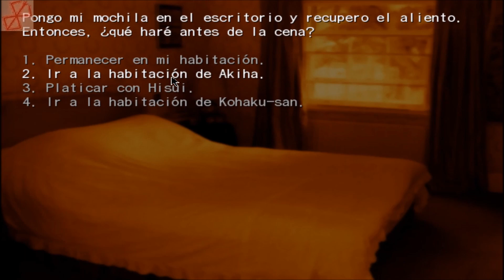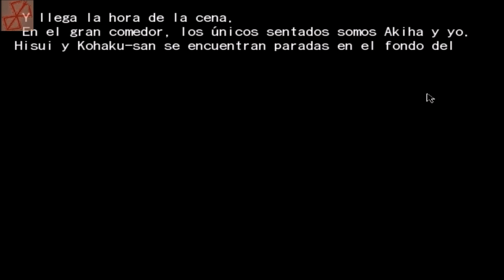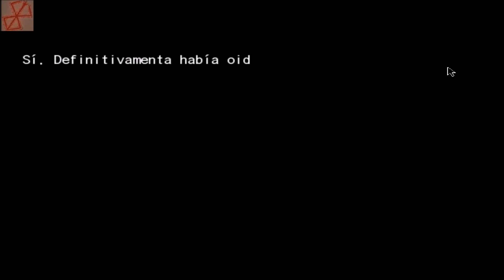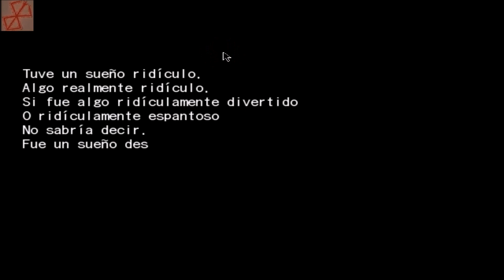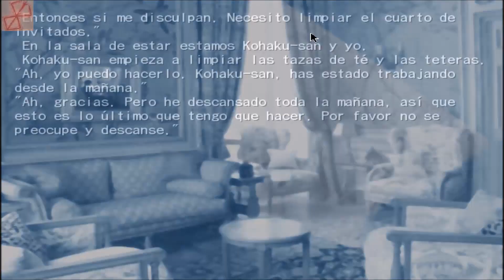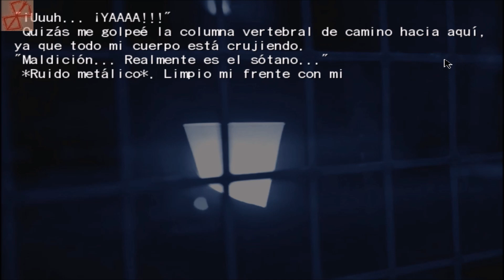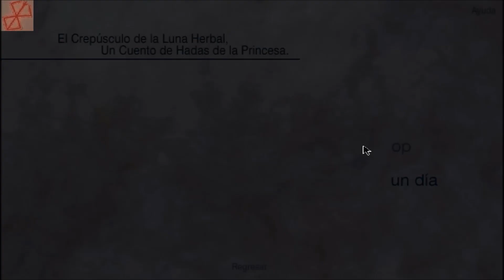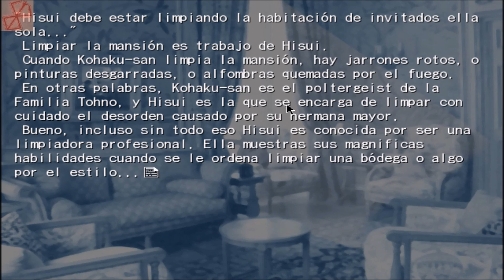KAGETSU TOHYA en Español - Parte 2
El Crepúsculo de la Luna Herbal. Un Cuento de Hadas de la Princesa

Gameplay de la novela visual Kagetsu Tohya, secuela de Tsukihime.

Gracias a Jose Morfin por su recomendación.

Gracias a Saki por implementar su traducción.